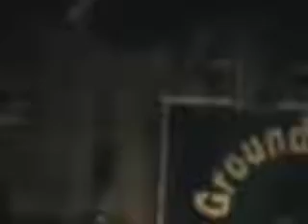HEATHER CROSSE - Wang Dang Doodle July.22.2011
HEATHER CROSSE -
Ground Zero Blues Club
Clarksdale, Mississippi
Wang Dang Doodle 07222011